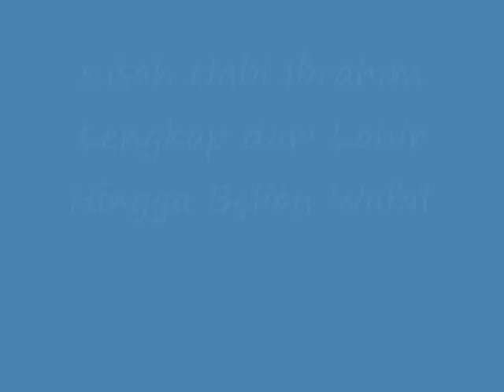Kisah Nabi Ibrahim Lengkap dari Lahir Hingga Beliau Wafat